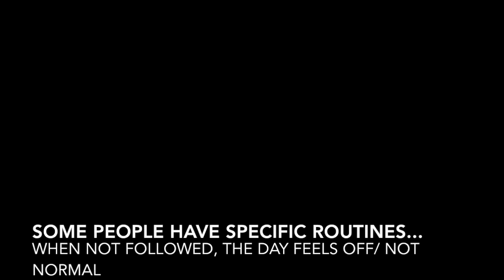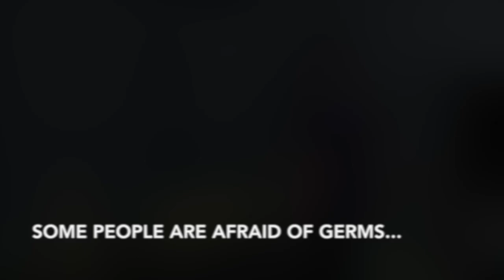Living Life With OCD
This video is about Living Life With OCD. Many people struggle with it and this is a very brief overview of what someone with OCD goes through throughout the day, every day.